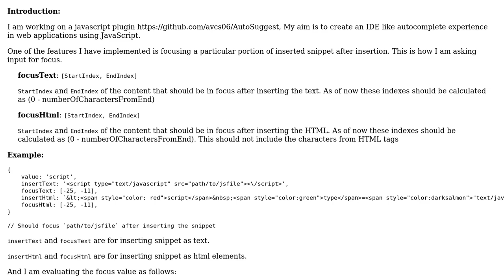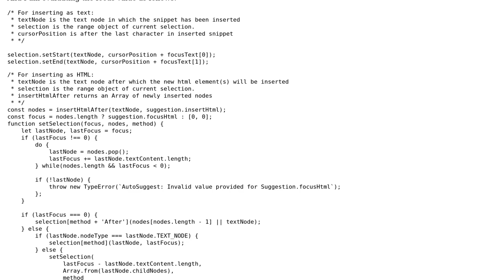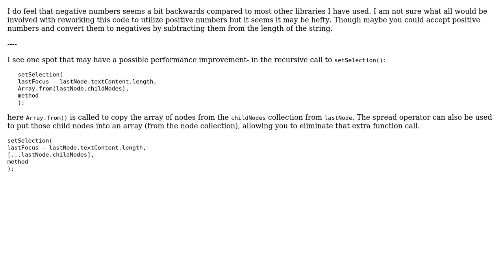Code Review: AutoSuggest: Better way to implement focus after inserting a snippet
With thanks & praise to God, and with thanks to the many people who have made this project possible! | Content (except music & images) licensed under CC BY-SA | Music | Images & others | With thanks to user SAM OnELA user AvcS and the Stack Exchange Network Trademarks are property of their respective owners. You are responsible for your own actions.